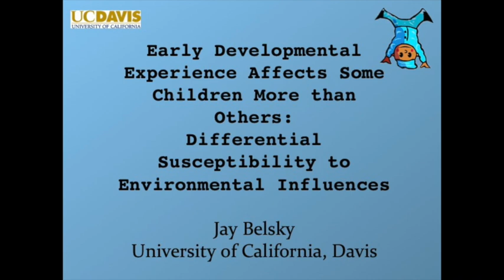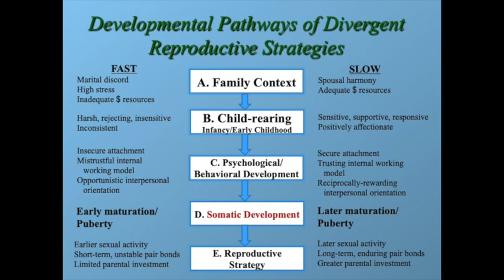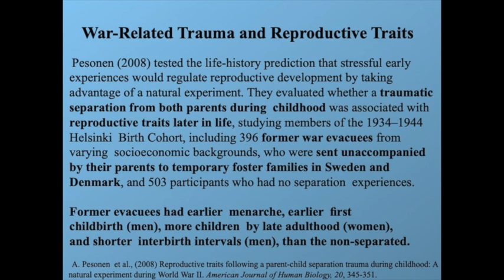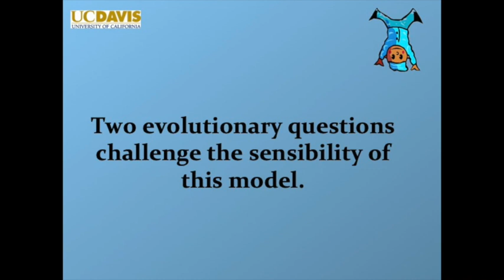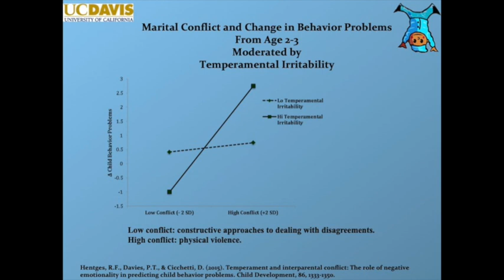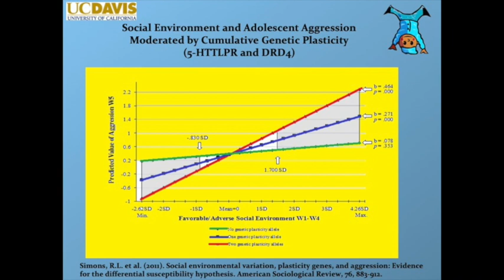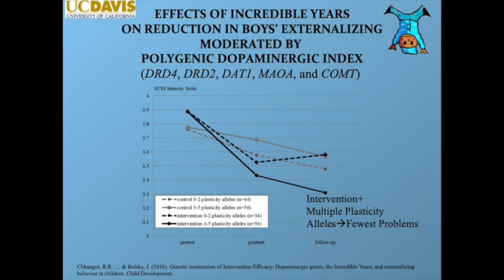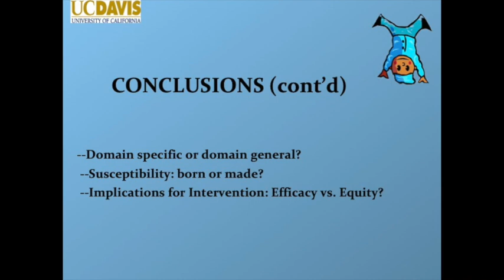Jay Belsky on Early Childhood and Environment and Violence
Jay Belsky of the Uninversity of California, Davis talks about early childhood development and the influence of environmental factors with attention to violence risk factors.